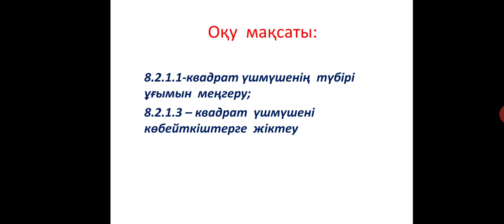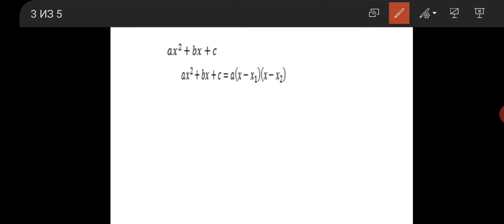Квадрат үшмүшені көбейткіш ерге жәктеу